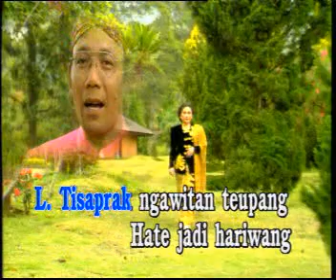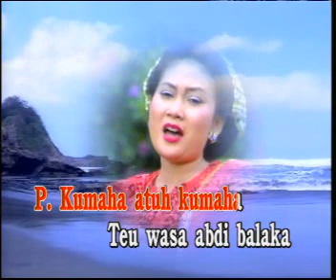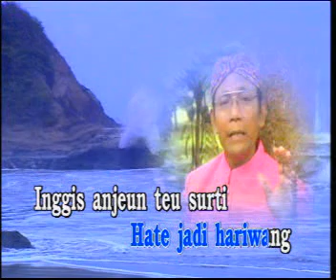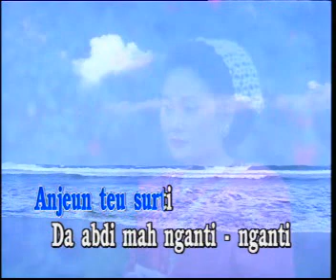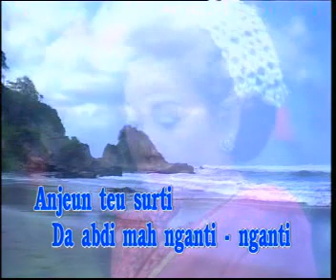Tisaprak - Nining Meida and Adang Cengos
Pop Sunda Tisaprak - Nining Meida and Adang Cengos